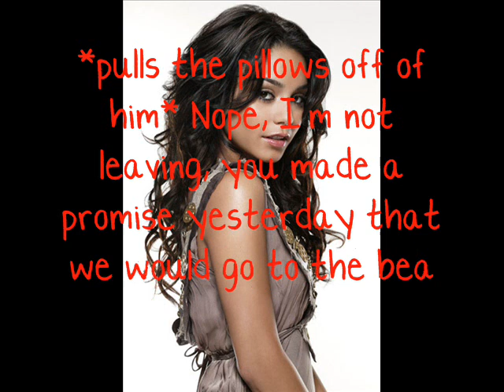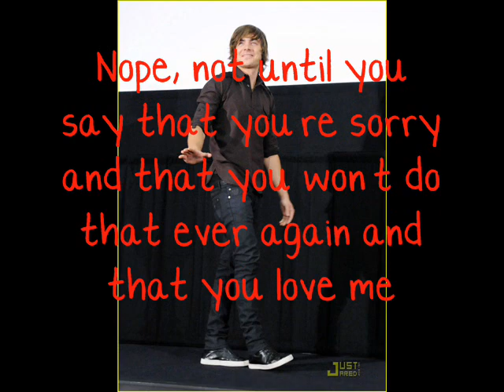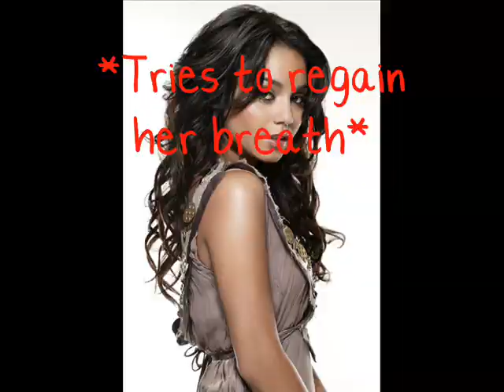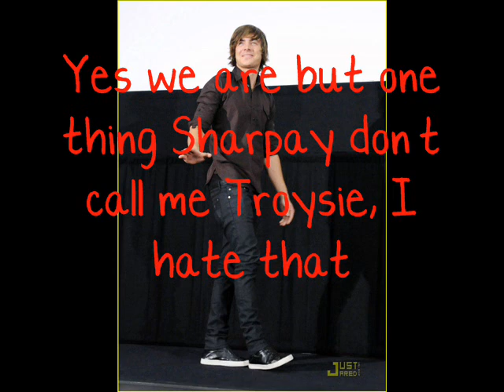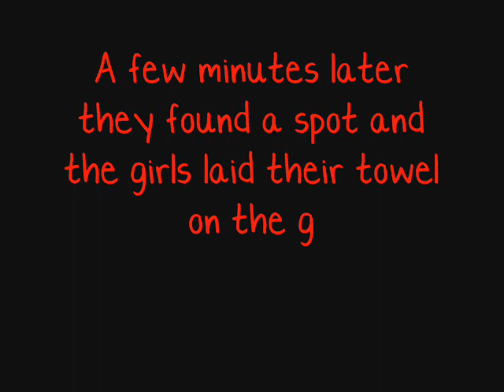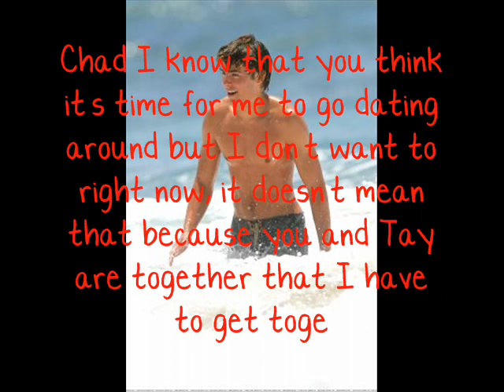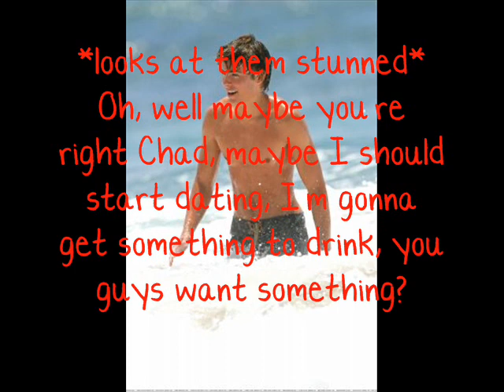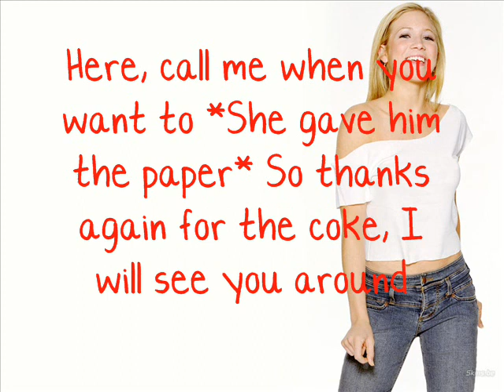Back When Episode 1 A Day At The Beach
Heej guys here is the first episode of my new story with Chloedaprincess

This eppisode is made by Chloedaprincess

I'll make the next one